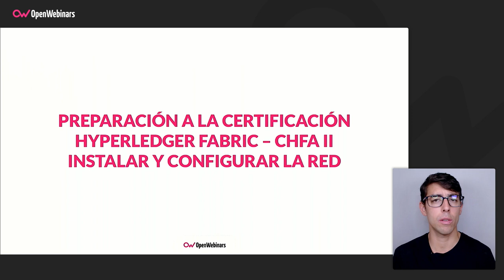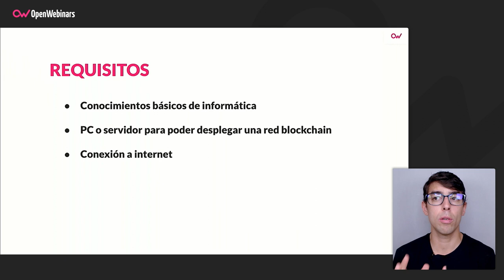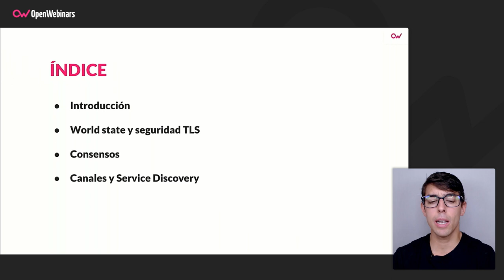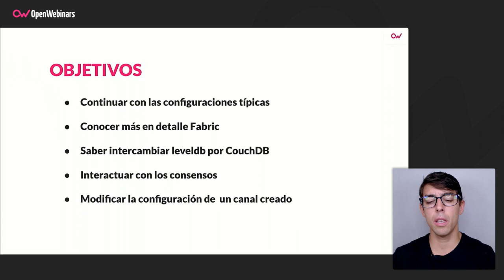Curso de preparación CHFA II - Instalar y configurar la red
A través de este curso técnico en Hyperledger Fabric se creará una red DLT con la que preparar la certificación oficial de la Linux Foundation. En él vas a aprender a configurar las diferentes opciones de despliegue de la red de Hyperledger Fabric como la elección del world state, a definir políticas multi organización o a activar la comunicación TLS entre otros.

- Modificar la configuración de la base de datos del world state.
- Definir la política inicial de configuración multiorg.
- Configurar el servicio de pedidos (Raft).
- Configurar los contenedores Hyperledger Fabric.
- Definir las opciones de configuración de la red.
- Habilitar TLS para la comunicación.
- Generar el bloque génesis.
- Configurar el nodo de descubrimiento de servicios.

Comienza este Curso de preparación CHFA II - Instalar y configurar la red